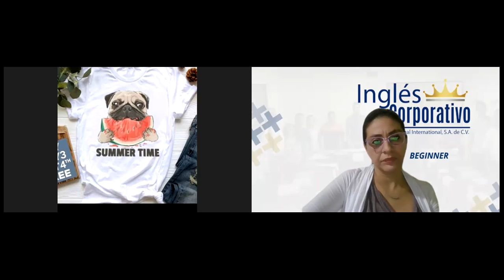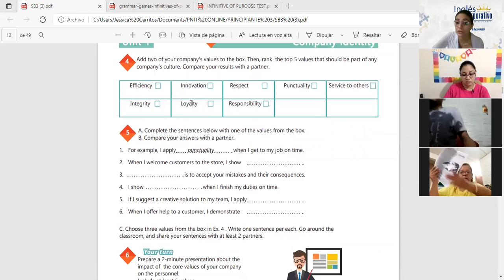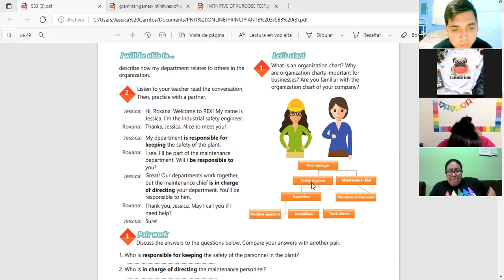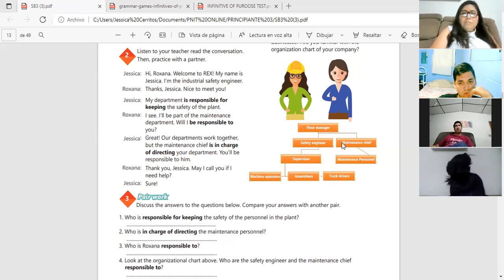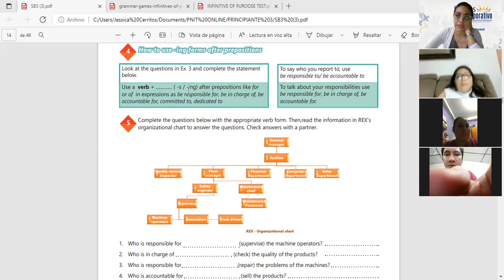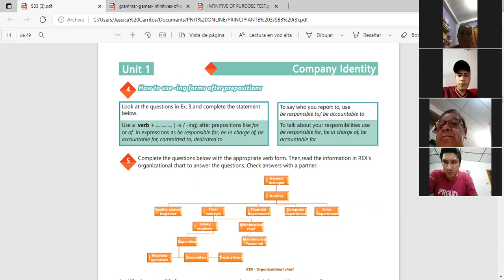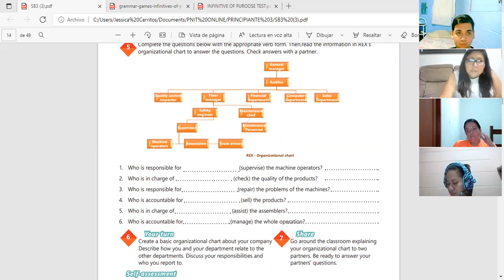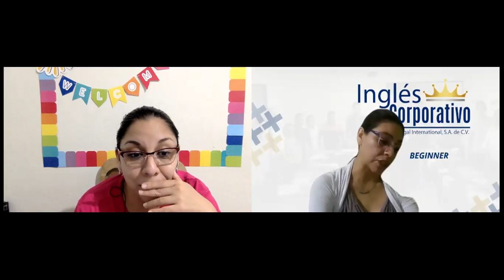Ingles Corporativo-Videoconferencia #3 The passive voice